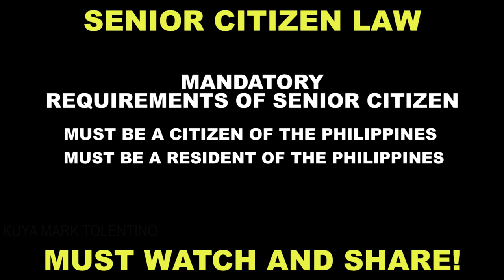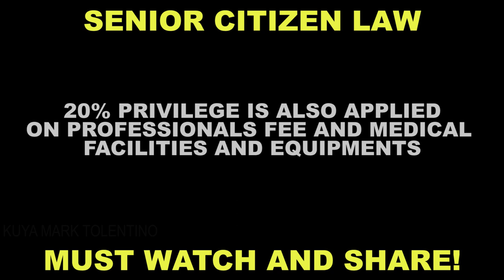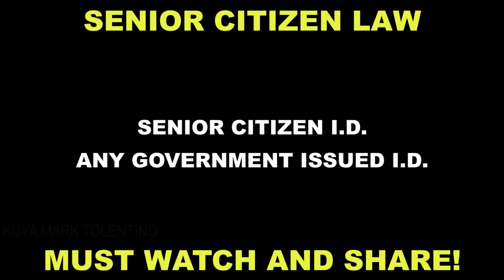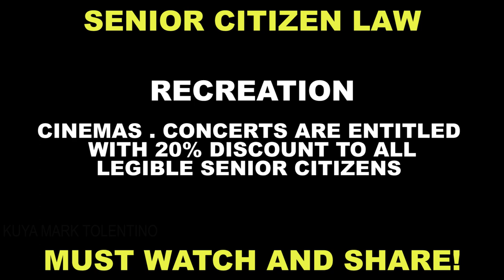SENIOR CITIZEN LAW